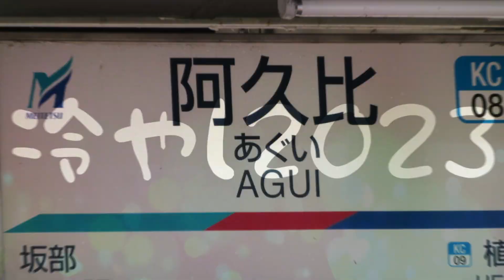冷やし2023-ChiTaNsMix-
完全鉄道音源で冷やしアレンジです